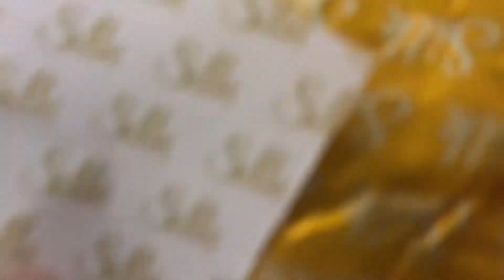Ford owner se puchenge kaisa lgra hai ford ke jane se☹️.दुख ज़्यदा हैं. बारबार रोयीं जारे ठे .Vlog-8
Very sad owner😓